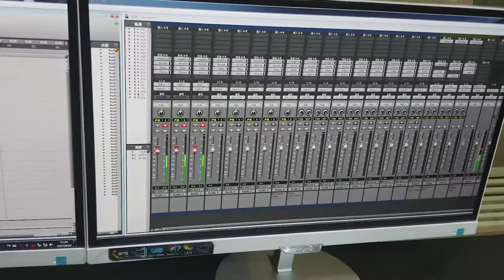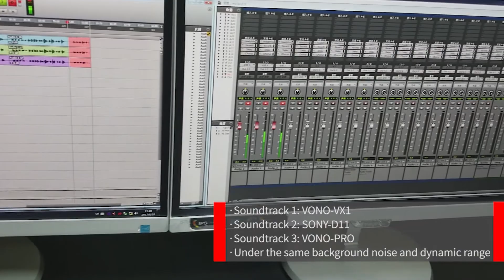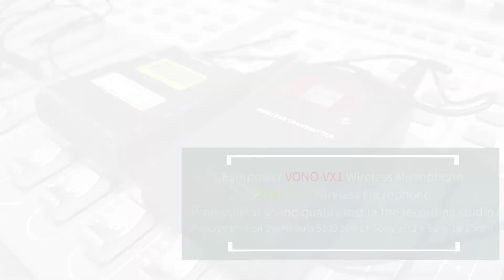Sound quality test of the VONO VX1 and SONY D11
Comparison between the Vono VX1 and Sony D11, have a look at this~